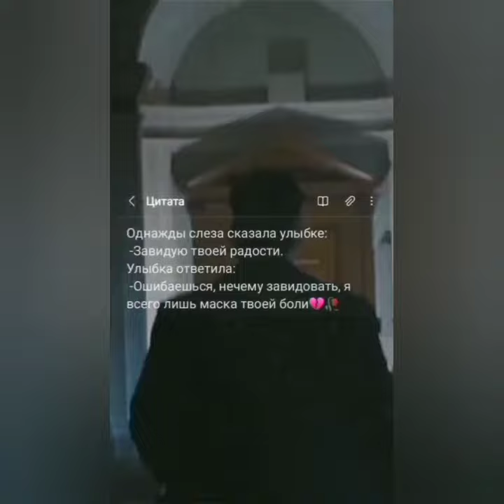Томас Шелби и его мислы